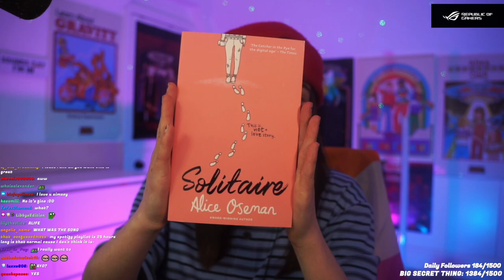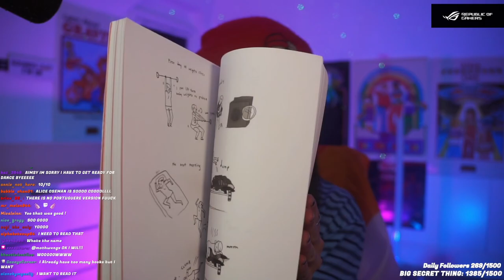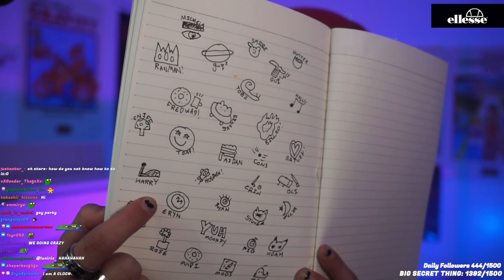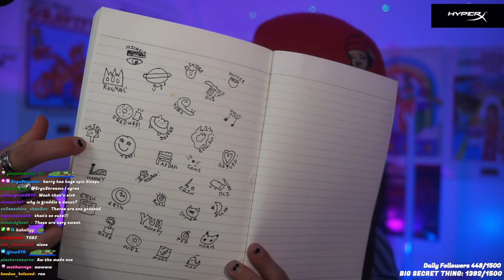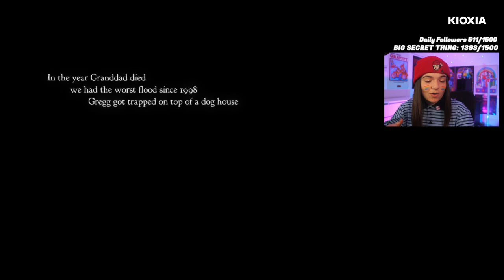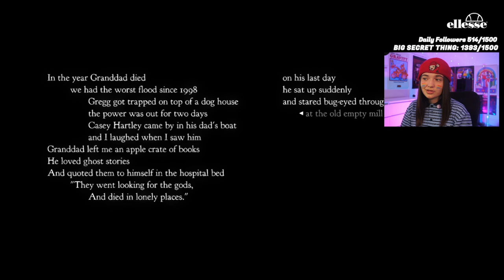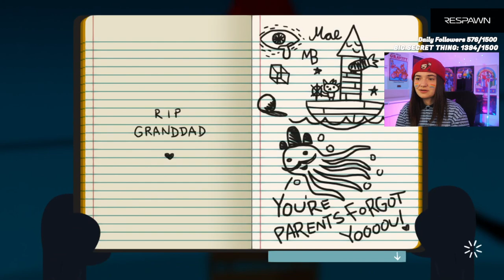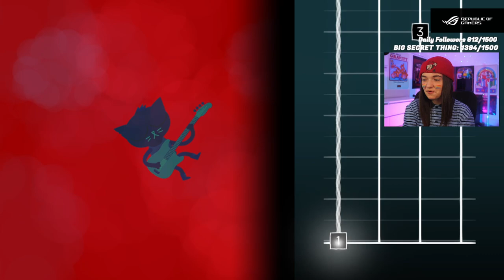Aimsey Vods - DEAR EVAN HANSEN BROKE ME! (Dream SMP Later) [5/12/2022]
Stream was live at May 12th 2022, and was originally called "DEAR EVAN HANSEN BROKE ME! (Dream SMP Later)".

Note: This channel is not ran by Aimsey, and is no way official. We're just a couple of fans wanting to preserve Aimseys streams.